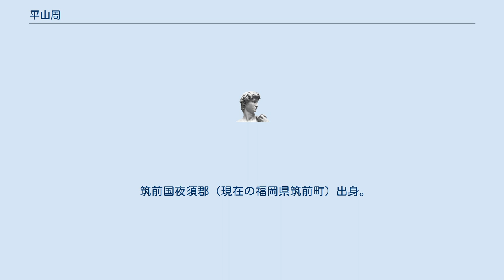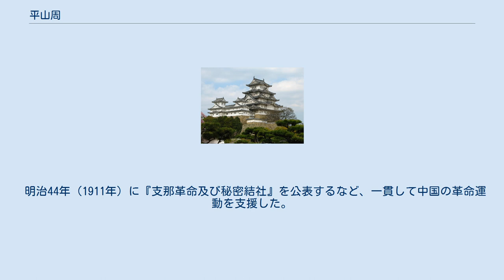平山周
平山 周（ひらやま しゅう、明治3年（1870年）3月－昭和15年（1940年）4月21日）は、明治から昭和にかけてのアジア主義者。
号は二楸庵・万里。
 筑前国夜須郡（現在の福岡県筑前町）出身。
東洋英和学校卒業後、宮崎滔天（桃中軒牛右衛門）の同志としてアジアの反植民地民族運動を支援した。
 パークナム事件（1893年）に端を発する「シャム開拓移民計画」が起こると滔天とともにこれに参加、その後孫文を支持、明治30年（1897年）に孫文が日本に逃れた際には、平山の家庭教師の名目で入国させたと言われている。
 1898年、清国（中国）での戊戌政変に際しては梁啓超に同行して彼の日本亡命を助け、翌1899年にはフィリピン独立革命を支援するために現地に渡航した。
1900年に孫文派の革命党が武装蜂起した恵州起義では滔天とともにこれを支援。
 明治39年（1906年）、宮崎滔天、和田三郎（板垣退助の秘書）、萱野長知らと革命評論社を設立。
『革命評論』を創刊して、孫文の辛亥革命の支援を加速させた。
 明治44年（1911年）に『支那革命及び秘密結社』を公表するなど、一貫して中国の革命運動を支援した。
昭和6年（1931年）には南京国民政府から陸海空軍総司令部顧問に迎えられている。